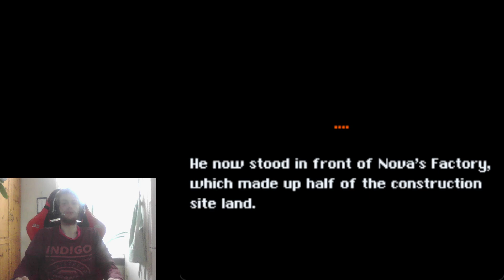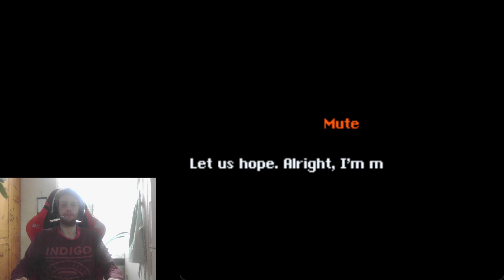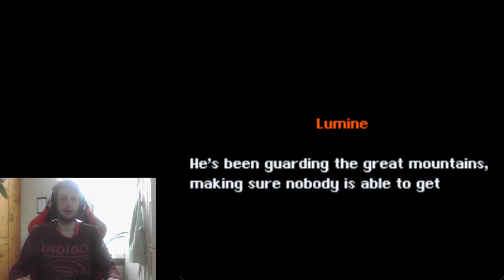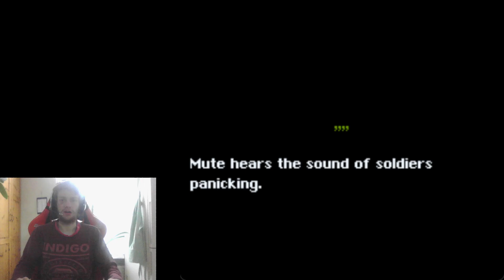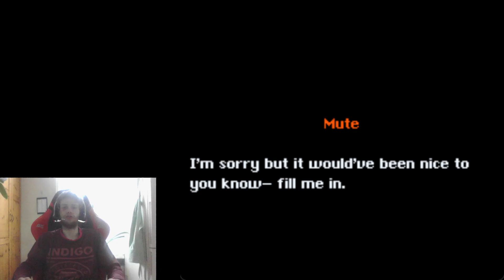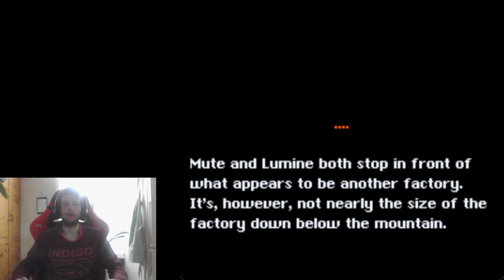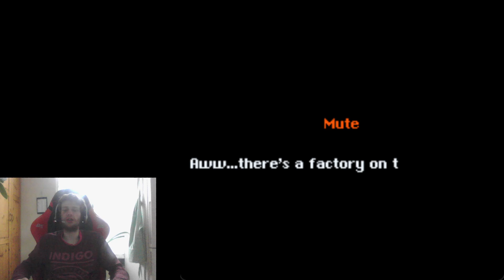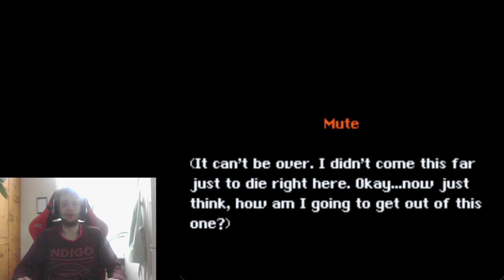SMW Hack : Super Mario World - The After Years (Ultra) Part 3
Let's going to reach Nova's Factory on Chapter 3: The Heat of Conflict today